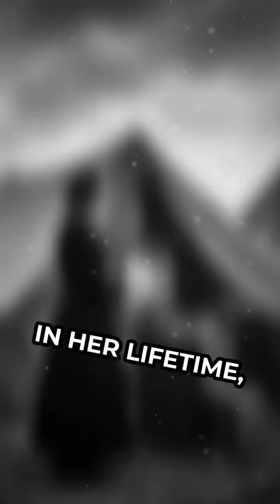Marie Curie: From Lab Discoveries to Cancer Care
How did Marie Curie's work change medicine forever? Discover her impact on cancer treatment and nuclear energy!